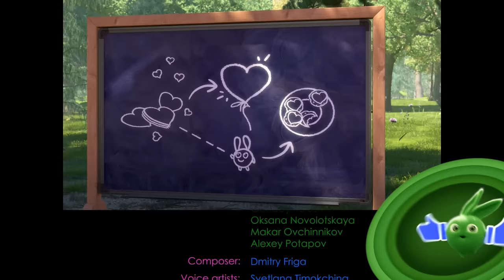SUNNY BUNNIES - COUNTRY BAND - SEASON 7 HITS | Cartoons for Kids